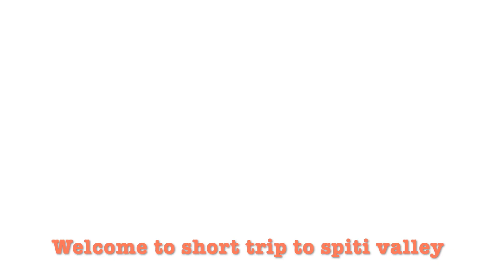Walk to remember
This is my first Vlog and not created on High-end cameras just used my phone to create a short vlog